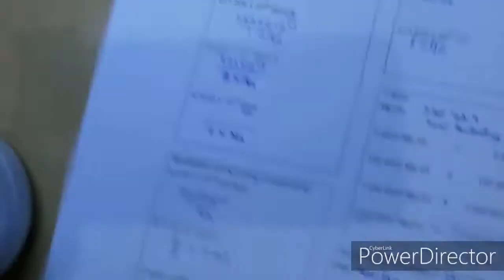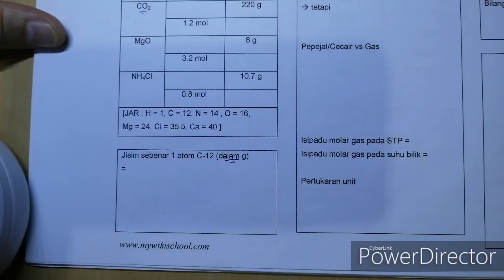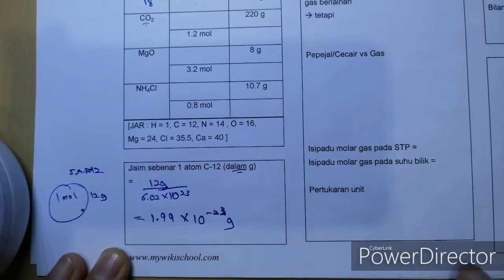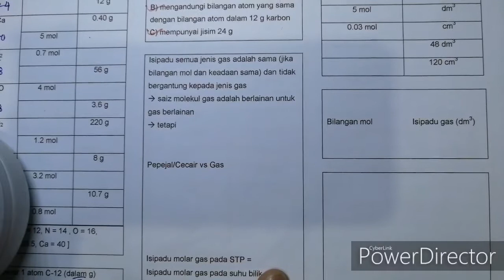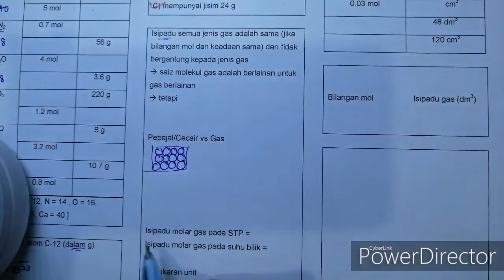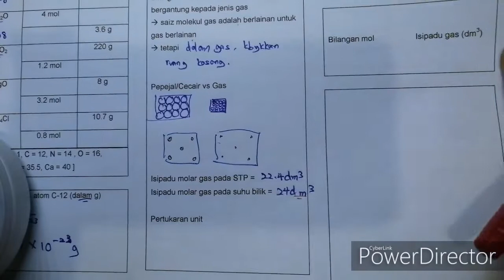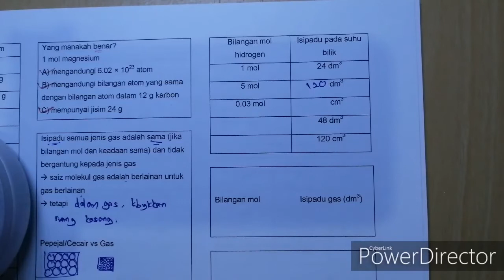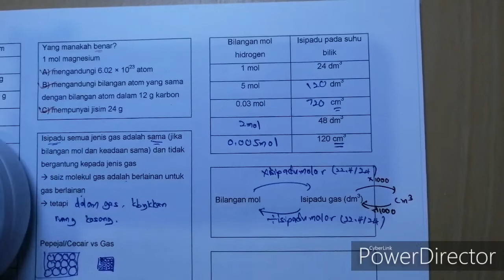Formula Kimia - Bilangan Mol, Jisim dan Isipadu Gas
Pdf Worksheet